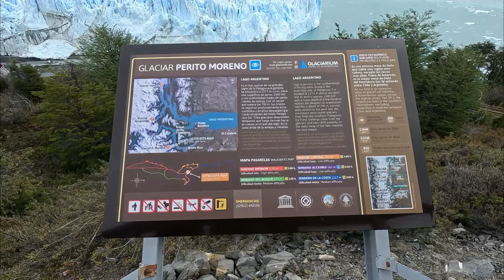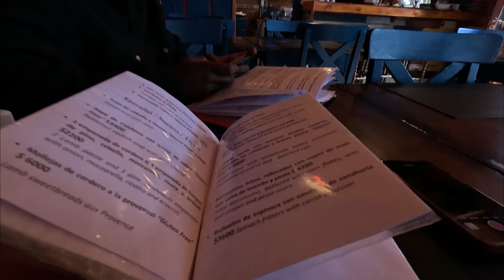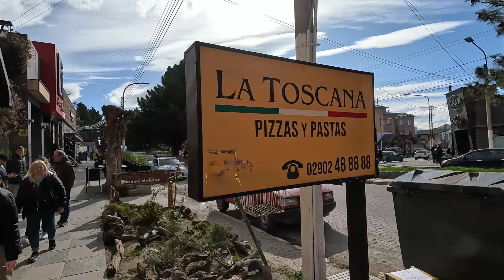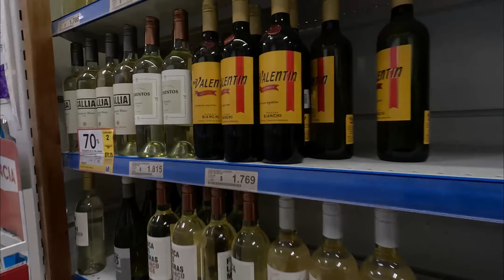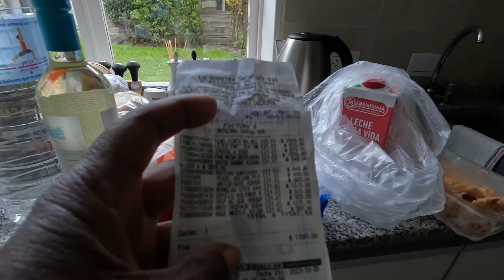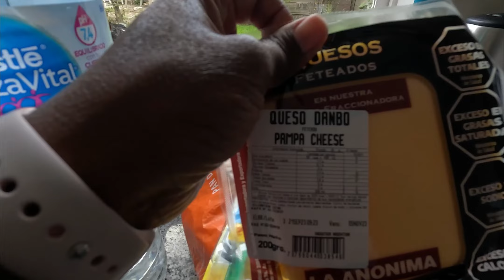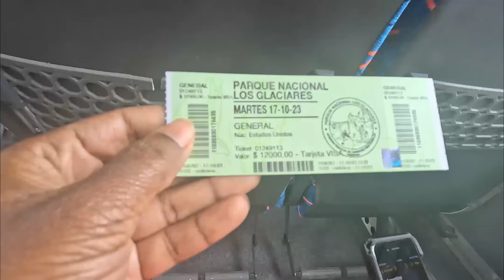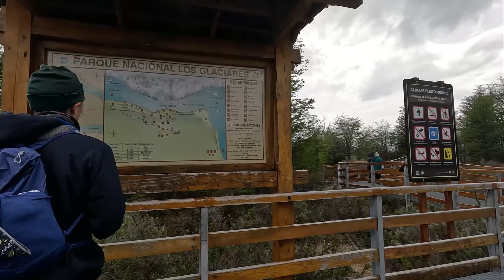El Calafate Diary: First Impressions of Patagonia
Patagonia, El calafate, chile, argentina

Hey, fellow travelers! We're thrilled to share our next adventure with you as we explore the breathtaking town of El Calafate. In this video, we'll dive into everything you need to know to plan your visit – from must-see attractions to practical tips, prices, and more. Join us on this exciting journey, and let's make your El Calafate experience unforgettable! Let's go

Follow Jor-El as a child traveling with his mom @thechildtraveler

Embark on an exhilarating adventure as we delve into the awe-inspiring town of El Calafate in Patagonia! Join us in this thrilling video diary where we'll uncover must-see attractions, share practical tips, and take you on an immersive journey through this enchanting destination.